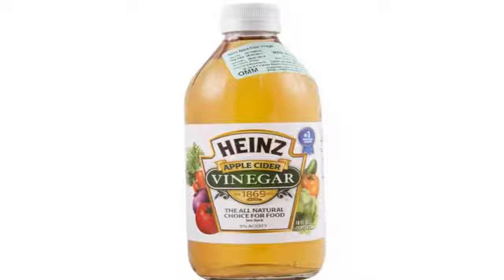4 Ailments Caused By Sleeping With Wet Hair That Everyone Needs To Stop- Natural health cures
Is it bad to sleep with wet hair? Our mothers have always told us that it is not good to go to bed with wet or damp hair because we could catch a cold or pneumonia. Was this true?

The truth is that not really, however; Going to sleep immediately after taking a bath and not drying your hair properly could prove to be a bad decision anyway.
Firstly, we must consider moisture retained too long in the hair can get to inflame the scalp, causing an annoying itchy feeling. This also causes damage to your mane, as the porosity of the hair surface also increases.

1. Headache

Sleeping with wet hair can always give you a severe headache. This happens because during sleep the body temperature rises. As the body warms up, the moisture that has accumulated in the towel that could have wrapped around your head can give you a headache as there would be much difference in temperature.

2. Hair Breakage

Wet hair tends to break very often. If you decide to sleep with wet hair, chances are bright that a lot of hair break is likely to occur. Therefore, it would never be a good idea to sleep with damp hair or drip.

3. Infections

Pillows are an ideal place for bacteria as they absorb sweat, dead skin cells and body oils. Wet hair wets the towel and brings moisture to the pillow, which then becomes the nest for the development of bacteria.

4. Muscle pain

Sudden changes in temperature can not only cause muscle pain but can also lead to severe cramps and even facial paralysis. This can lead to paralysis of the whole body and cause death.

5. Itching

Sleeping with wet hair can cause different types of itching, this is due to the moisture that forms on the skin of your head.

6. Expect a lot of sticky hair
If you decide to sleep with wet hair, you could end up with a lot of sticky hair, the other morning as the same will tend to entangle and tie to each other. Those who have long hair should always avoid sleeping with wet hair; otherwise, a lot of hair break along with a number of other problems will follow.

7. Dandruff

The wet scalp may interfere with the function of the sebaceous glands present in the scalp. They can start to produce more oil or reduce oil production. It can alter the natural pH balance of the scalp. As a result, you have to suffer from excessive dandruff or oily scalp.
Scientists Have Finally Discover The Function Of The Human Appendix Life well lived
Naturel Health Cures is a channel that offers free videos about natural remedies, home remedies, alternative medicine, physical health advice, mental health and care of our body.